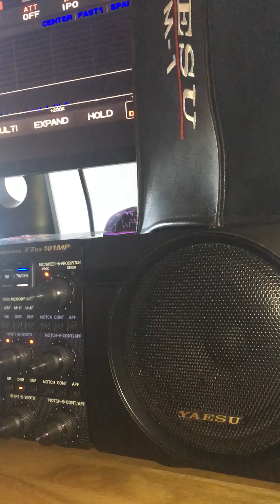Australia-43-dI-176 close to Melbourne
Well me and big Stuart decided to go after a couple in Australia. I think we ended up getting around 6 or 7 contacts this morning. Mr-Trevor was up and down and signal fading out sometimes but it was just great to work him, i must admit great doubles team and i enjoyed having fun with Stuart on the DX until next time stay safe troops 73s,,, Competing well with that big co- phased antenna thats not bad...